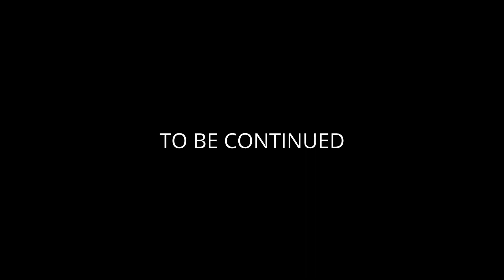We LOST our YOUNGEST band member at a MUSIC FESTIVAL! | Road Trippin S2: E1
On day 7 of tour, we pull up to Cali Roots for a weekend we'll never forget! Big thanks to all of the homies who helped up get to this point. Special shoutouts to our California connections: Tony at Nor Cal Street Team, Jason (@ja3_flowers), Seth & Jacy Leopold, & our brother Iyah Wise.